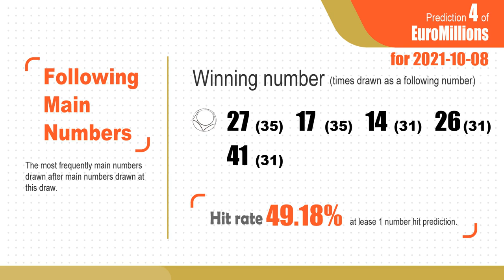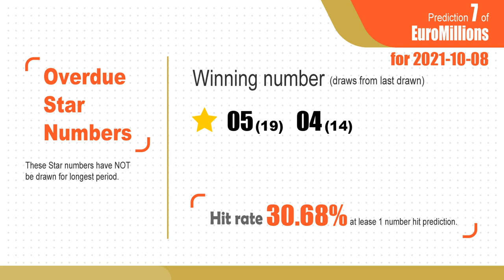EuroMillions | Math teacher tell you How to win €202M on 2021-10-08 & Result 10-05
Winning Euro Millions by Statistics
Hot Number (Numéro le plus courant / Häufigste Nummer / Número más común ) : Number most common.
Cold Number (Nombre moins commun / Weniger gebräuchliche Zahl / Número menos común ) : Number less common.
Overdue Number (le plus long pas dessiné / längsten nicht gezogenen / más largo no dibujado) : Number has NOT be drawn for longest period.
Following Number (Numéro suivant / Folgende Nummer / Número siguiente) : Frequently drawn number after the number drawn this time.